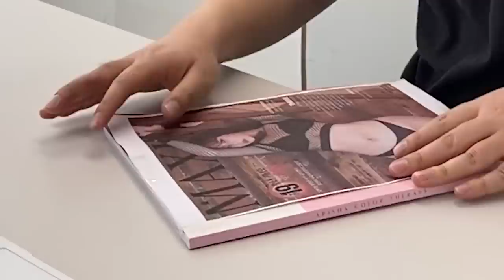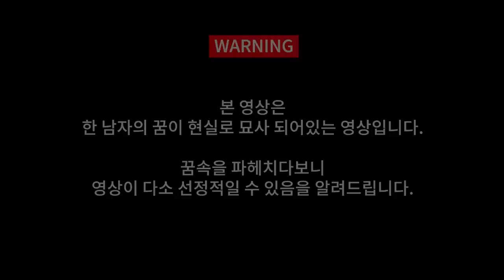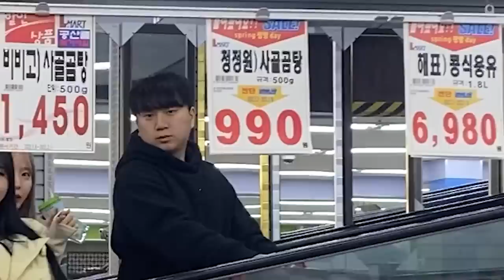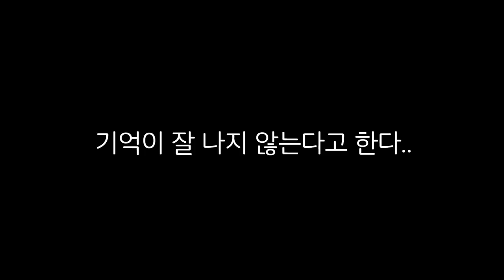어느 찐따의 꿈같은 날